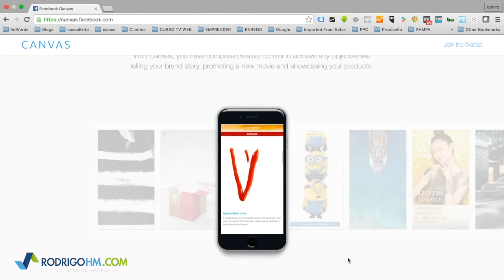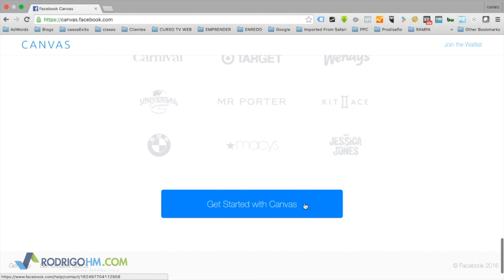Facebook Canvas / Que Son y Como Utilizar Este tipo de Anuncios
Un espacio de Canvas es una experiencia posterior al clic a pantalla completa optimizada para dispositivos móviles, que puede incluir una combinación de imágenes, vídeos, texto y enlaces.

Puedes crear un espacio de Canvas con el creador de espacio de Canvas en Power Editor, la sección Herramientas de publicación de tu página y el editor de páginas. Cuando termines, obtendrás una URL que podrás usar en anuncios de clic y de conversiones en el sitio web, en anuncios sobre aplicaciones para móviles y en publicaciones de página con vídeo o con foto.

Las personas que toquen un anuncio o una publicación con un espacio de Canvas en un teléfono móvil o una tableta podrán interactuar con este espacio sin salir de Facebook. Para ello, podrán tocar, presionar y mover, o deslizar sus componentes.

Los espacios de Canvas también se pueden enlazar a tu sitio web externo, donde las personas pueden obtener más información sobre tu empresa o comprar artículos que hayan visto en tu Canvas. También puedes usar los espacios de Canvas para aumentar la interacción con tu aplicación o conseguir que más personas se la descarguen.

Canvas para Facebook Ads